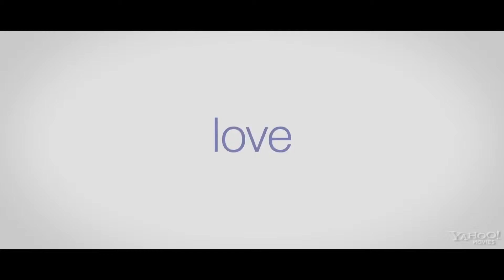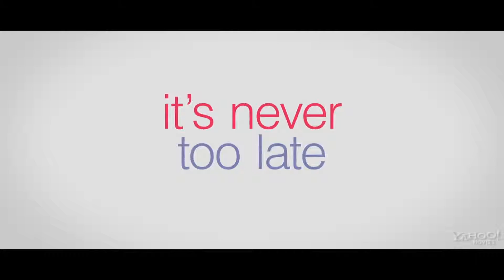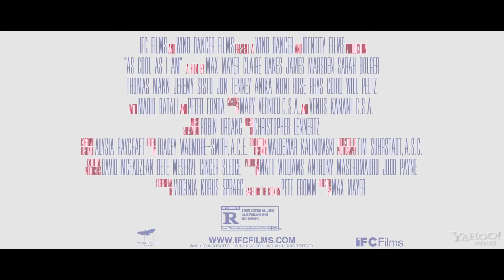As Cool As I Am - OFFICIAL TRAILER HD (2013) CLAIRE DANES MOVIE